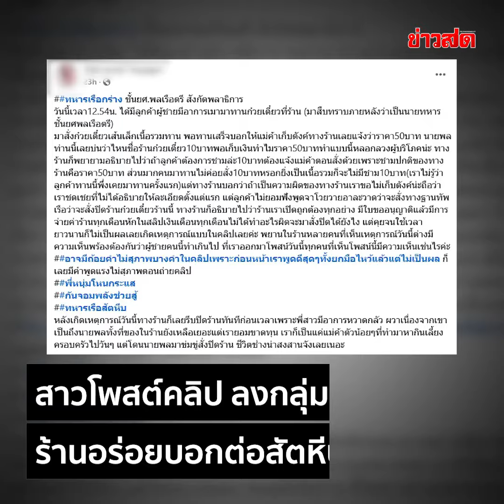พลตรีVS แม่ค้า! ซัดกันยับ ไหนว่าร้านก๋วยเตี๋ยว 10 บาท ทำไมคิด 50 หลอกลวงหรือเปล่า | Khaosod - ข่าวสด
พลตรี VS แม่ค้า!! ซัดกันยับ ไหนว่าร้านก๋วยเตี๋ยว 10 บาท ทำไมคิดจริง 50 หลอกลวงหรือเปล่า แม่ค้าสวน ไปเอากระโปรงมาใส่ไป๊